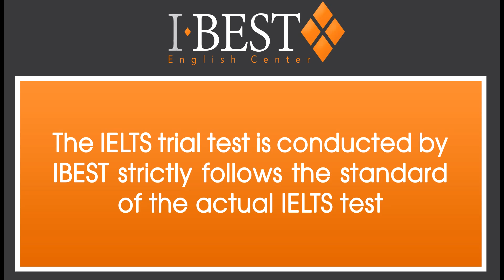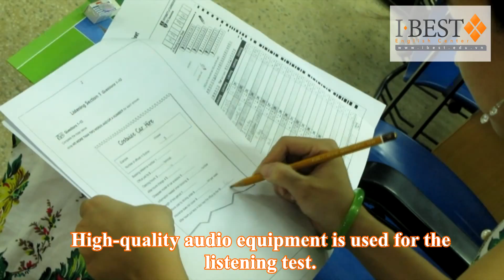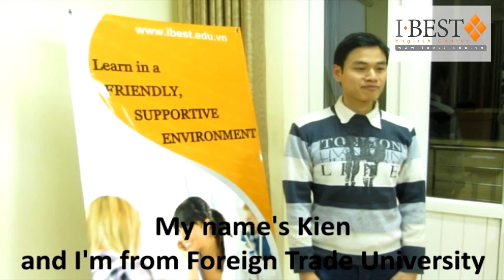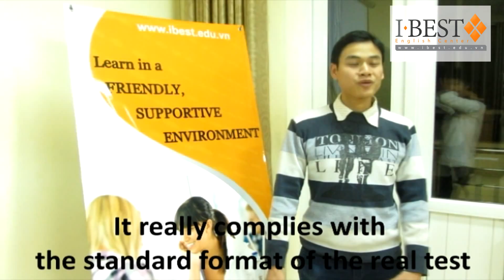IELTS TRIAL test - IELTS mock test [ibest.edu.vn]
Thi thử IELTS 4 kỹ năng tại trung tâm Tiếng Anh IBEST
Add 1: 25D Ngo Thi Nham St, Hanoi
Add 2: 5/231 Chua Boc St, Hanoi